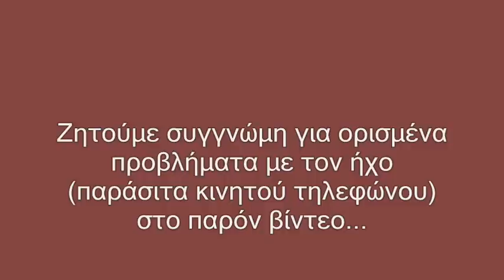π.Νικόλαος Μανώλης, Οι πονηρές επεμβάσεις των νεωτεριστών ιερωμένων στις ι ακολουθίες ΒΙΝΤΕ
Πρωτοπρ. Νικόλαος Μανώλης, Οι πονηρές επεμβάσεις των νεωτεριστών  ιερωμένων στις ι. ακολουθίες [ΒΙΝΤΕΟ 2016].wmv
 Ομιλία του εφημερίου του Ι.Ν. Αγ. Σπυρίδωνος Τριανδρίας Θεσσαλονίκης, π. Νικολάου Μανώλη.
    Με νέα, πρόσφατη εντολή (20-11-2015), ο μητροπολίτης Θεσσαλονίκης, απαγορεύει εκ νέου και στην ενορία του αγίου Σπυρίδωνος να Ομιλεί ο π. Νικόλαος!!! Κρίνεται ως επικίνδυνος!!!
    Ο π. Νικόλαος Μανώλης, εφημέριος του ιερού βυζαντινού ναού Προφήτου Ηλιού Θεσσαλονίκης επί 26 έτη, για λόγους Πίστεως (ως γνωστόν ο π. Νικόλαος δίνει μεγάλες μάχες εναντίον της παναίρεσης του Οικουμενισμού που έχει αλώσει τα υψηλά κλιμάκια της εκκλησιαστικής ηγεσίας), από τις 21 Μαῒου 2015, μετατέθηκε αναγκαστικά, με την σύμφωνη γνώμη της Ιεράς Συνόδου της Εκκλησίας της Ελλάδος, κατόπιν αιτήματος του μητροπολίτου Θεσσαλονίκης κ. Ανθίμου, και την απόφαση του τελευταίου, στον ιερό ναό Αγίου Σπυρίδωνος Τριανδρίας.
    Στη νέα του ενορία ο π. Νικόλαος, παρά τις συνεχιζόμενες απειλές και τους εκφοβισμούς, συνεχίζει ακάθεκτος το αντιοικουμενιστικό και αντιαιρετικό του έργο καθώς και την εν γένει πνευματική του δραστηριότητα.